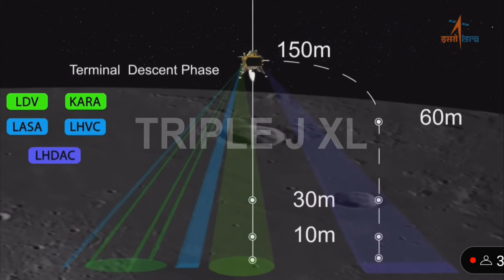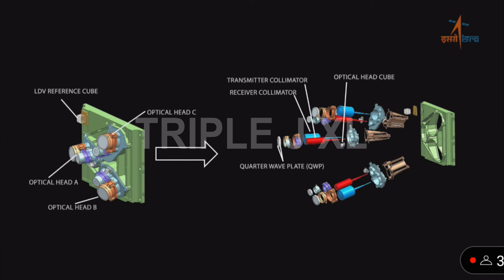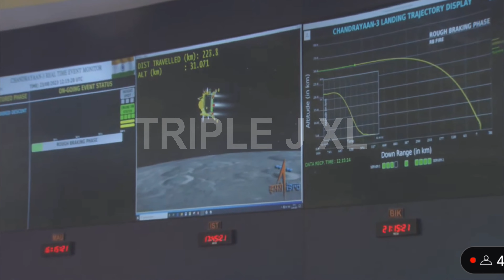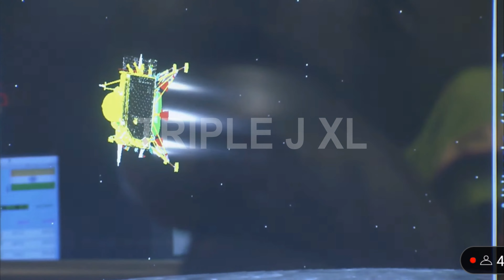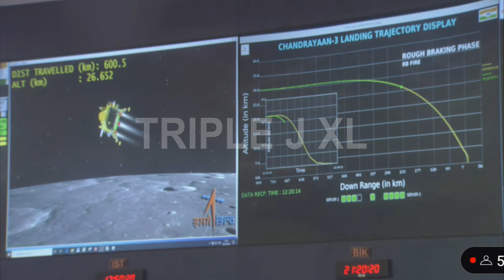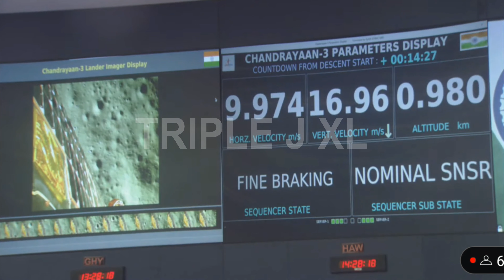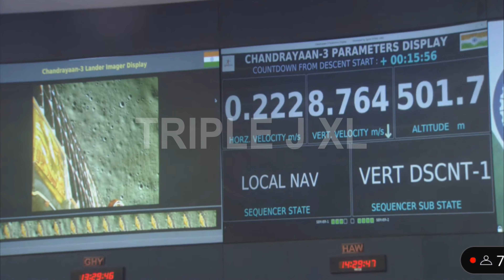Chandrayaan 3 soft landing | Chandrayaan-3 Mission Soft-landing | ISRO | chandrayaan 3 launch video